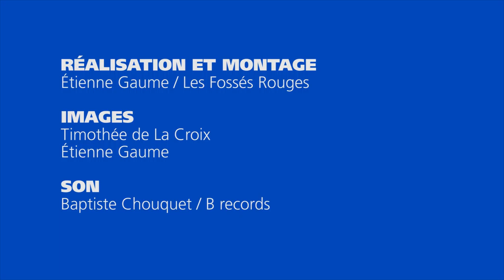Beethoven : Quatuor Strada - trailer • B Records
Parmi tant de beaux concerts donnés lors du 19e festival de Pâques, celui du quatuor Strada a marqué durablement les musiciens et les mélomanes présents. Les quatre musiciens du quatuor, de formation récente, avaient depuis longtemps acquis, comme solistes et au sein de diverses formations, un immense savoir beethovénien. Il m’a semblé que ce magnifique concert méritait, comme ceux consacrés à Mendelssohn et à Janáček, de figurer au catalogue de B Records dont la collection « Deauville live » entend faire revivre quelques moments musicaux fervents des festivals de Pâques et de l’Août musical de Deauville.

Yves Petit de Voize, directeur artistique du festival de Pâques et de l’Août musical de Deauville

Comptant parmi les plus belles œuvres du répertoire classique, les deux derniers quatuors à cordes de Beethoven ont également révolutionné la musique de chambre et transcendé les styles de l’époque. Formé de quatre des plus grands solistes français (Pierre Fouchenneret, Sarah Nemtanu, Lise Berthaud, François Salque), le quatuor Strada a ainsi fait le choix audacieux et exigeant de consacrer son premier opus à l’interprétation des 15e et 16e quatuors de Beethoven, premier acte d’une exploration plus étendue de l’immense corpus beethovénien.

Quatuor Strada :
Pierre Fouchenneret, Sarah Nemtanu violon
Lise Berthaud alto
François Salque violoncelle

Ludwig van Beethoven :
Quatuor à cordes en la mineur n°15 op. 132
Quatuor à cordes en fa majeur n°16 op. 135

Sortie nationale 29 janvier 2016
Deauville live : festival de Pâques 2015